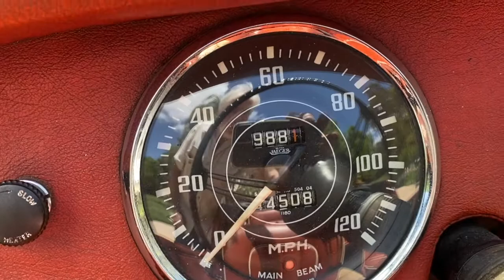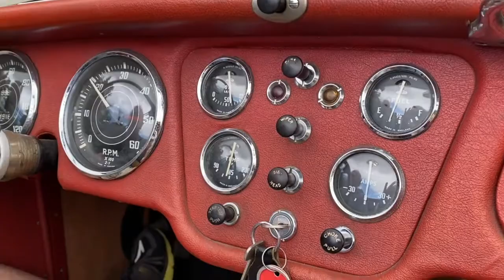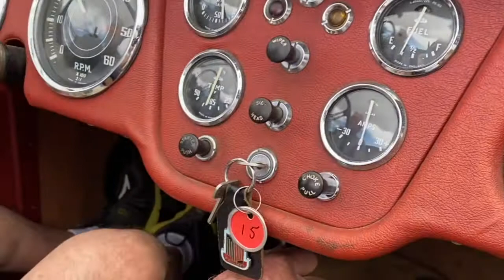1957 Triumph TR3 – Let's Take A Ride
A 5 minute, 25 second look at a beautiful, all original, low mileage 1957 Triumph TR3 roadster. Let's take a ride!
Video by Jim Palam